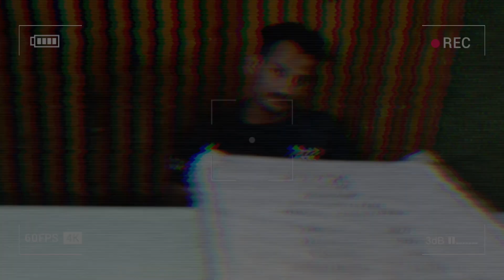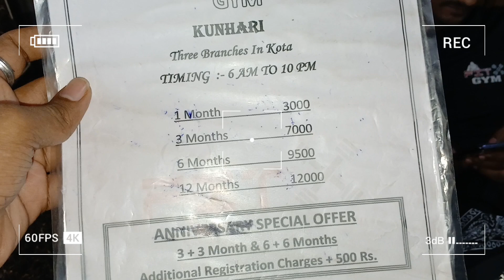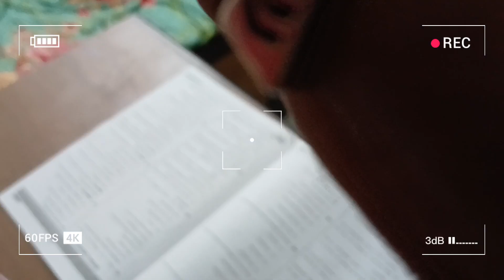*Neet 2025* 📚Dropper Study Vlog|Mock Test Score|Gym Joined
Kota Allen vlog
My Marks in Allen Test
Allen kota test score
Allen kota marks
Marks in kota Allen
Kota study vlog
Dropper Strategies neet
Neet 2025 Allen kota Strategies
Study vlog
My Strategy for neet 2025
Kota study Vlog
Kota study timetable
Books for neet 2025
Neet 2025 Strategies
Allen kota
Physics wallah Kota
Unacademy Kota
Motion Kota
Aakash Kota
Pw neet Kota
Yakeen batch kota Strategies